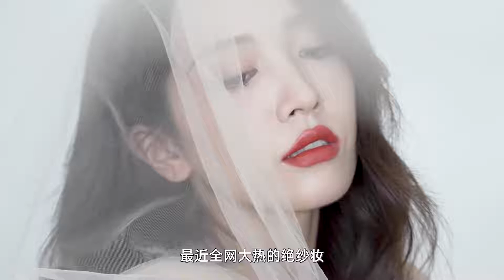全球首發！ mac新品，黑魔杖口紅最全試色！ 【微博VLOG】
MAC899桃豆沙，特別適合偽素顏的時候提升氣色，春夏約會這只也太適合啦

MAC892奶茶咖，薄塗是很溫柔的奶咖色，厚塗的清冷感十足，也太適合喜歡輕歐美妝or中性風的姐妹們啦

MAC889寶石紅，這種復古正紅色塗上唇，無論是白皮黃皮橄欖皮都會很顯白！
大家快來幫我挑挑看，520出去約會塗哪支呢？